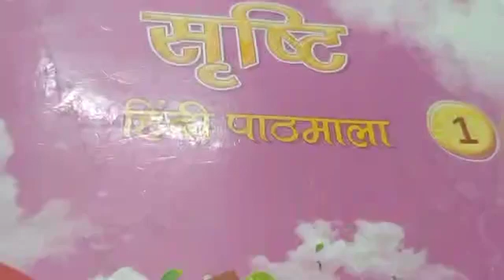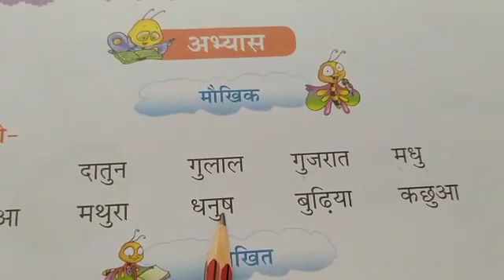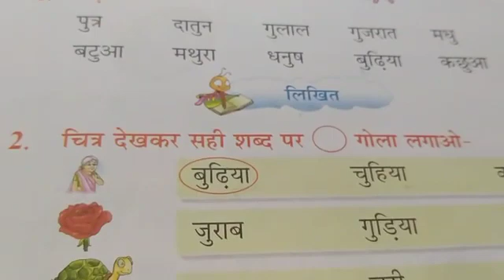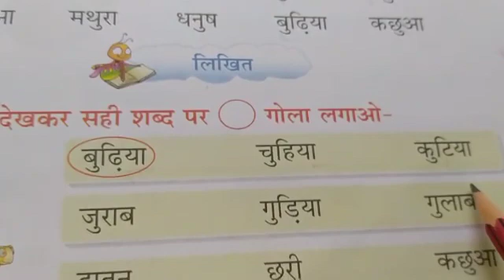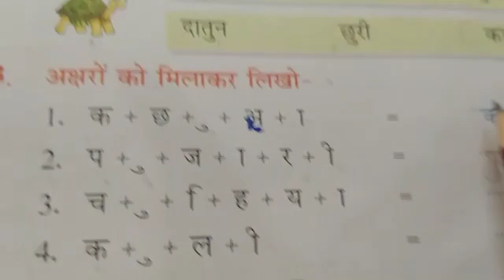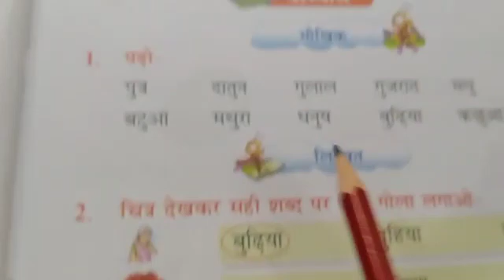Class 1 Hindi BS 21